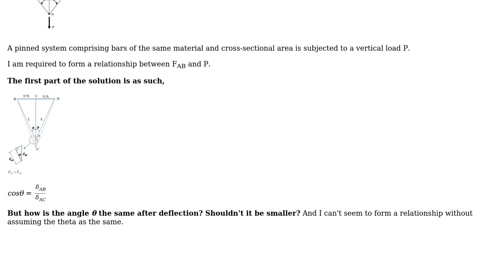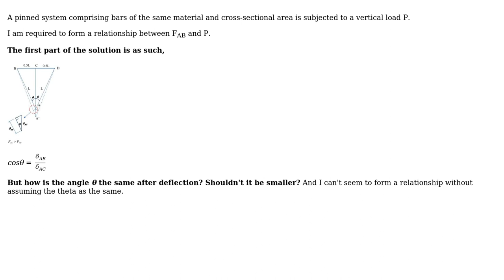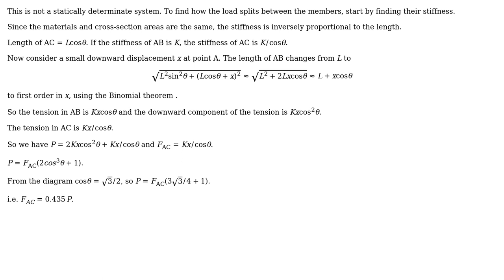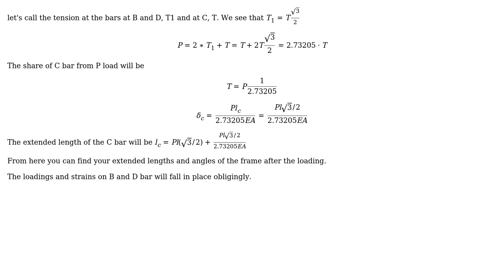Pin joint system displacement question (2 Solutions!!)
Pin joint system displacement question

With thanks & praise to God, and with thanks to the many people who have made this project possible! | Content (except music & images) licensed under CC BY-SA | Music | Images & others | With thanks to user Wb16 user kamran user Jonathan R Swift user alephzero and the Stack Exchange Network Trademarks are property of their respective owners. You are responsible for your own actions.